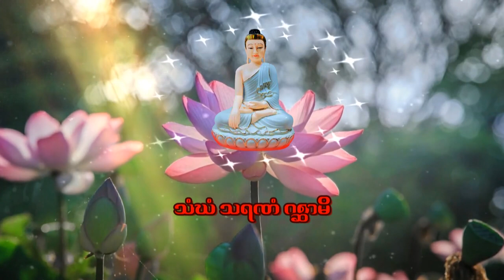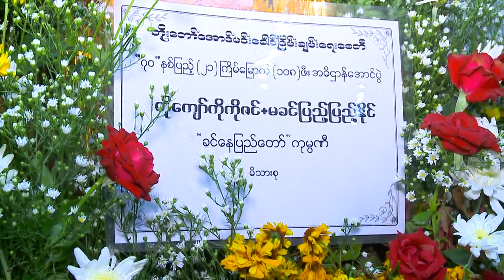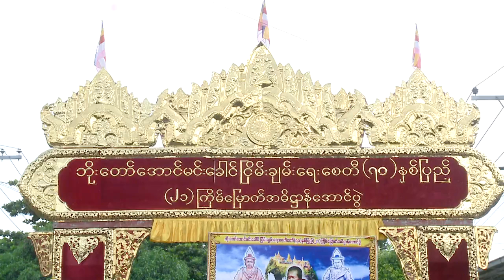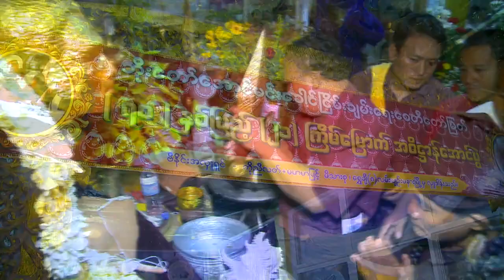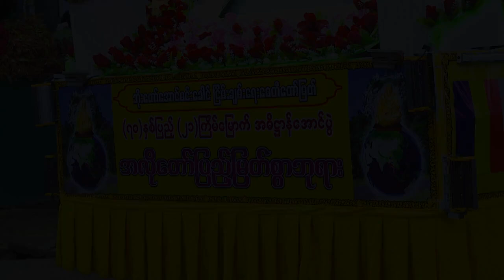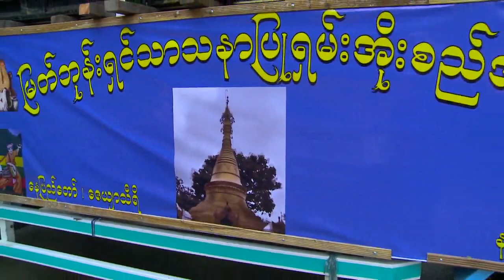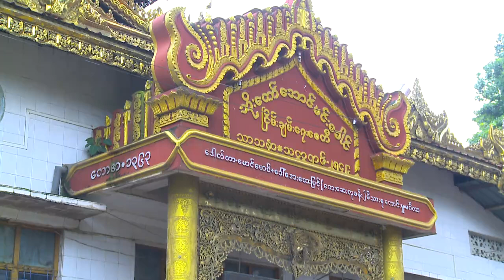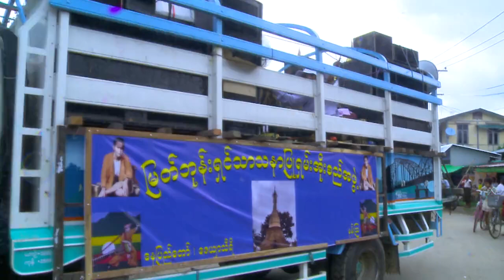Ba Boe Min Khaung 21Year A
ပ်သ္းမနားျမိဳ႕ ဘိုးေတာ္ေအာင္မင္းေခါင္ျငိမ္းခ်မ္းေရးေစတီ
21 ၾကိမ္ောမက္ အဓိဌာန္ေအာင္ပြဲ   ပထမပိုင္း